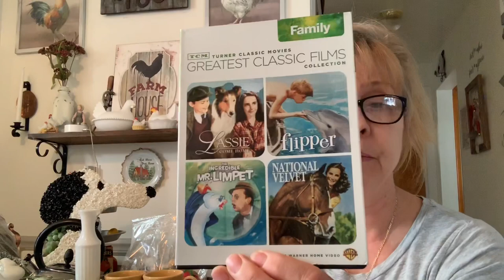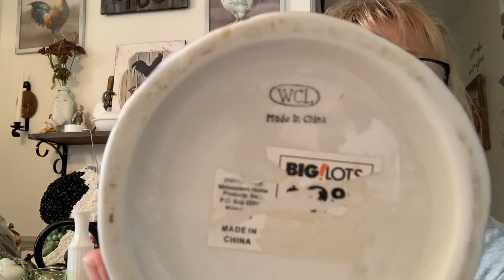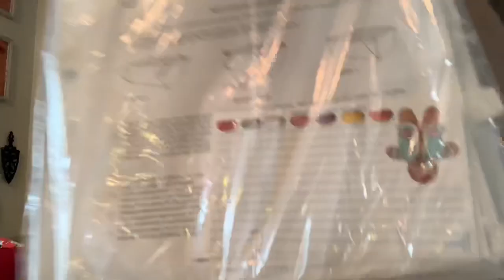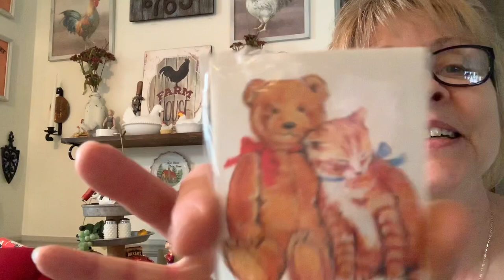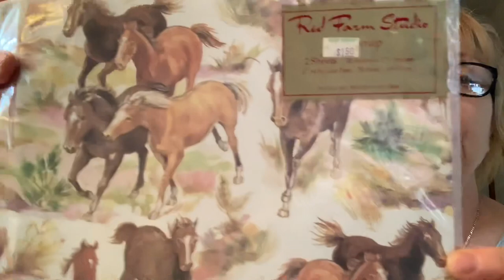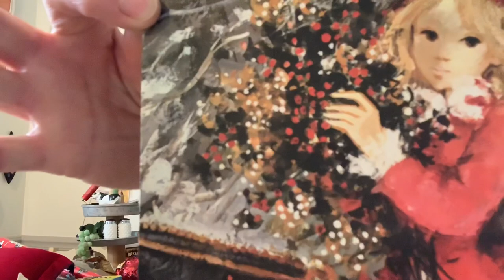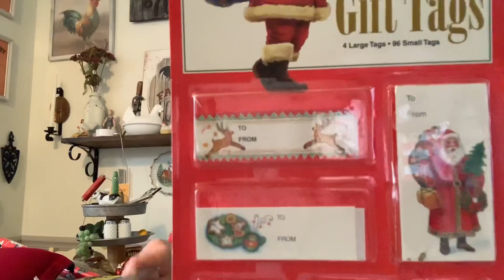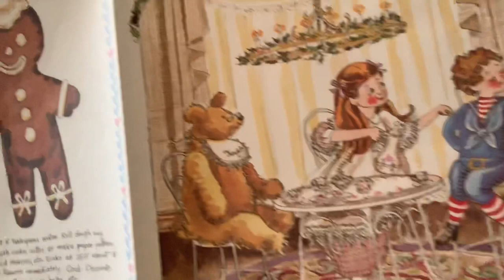Saint Patrick’s Day Haul March 17, 2019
This is a long one friends. Holy Trinity Church, Facebook Market Place, & Goodwill. I hope you enjoy 😉

Deidra Bettis
615 Main Street #1685